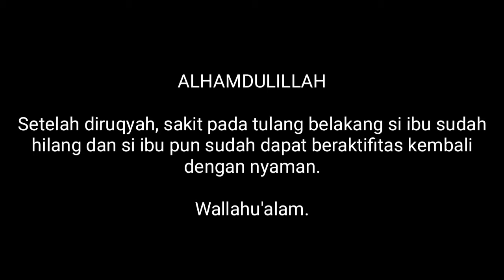Ridhial Qodri - Ruqyah Pekanbaru - Jin Tulang Belikat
KISAH NYATA

Seorang ibu yang mengalami sakit pada tulang belikat sebelah kanan sehingga menyebabkannya sulit bergerak dan tidak nyaman menjalankan aktifitasnya.

Sewaktu saya meruqyahnya, si ibu menangis kesakitan seperti menahan rasa sakit yang sangat pada tulang belikatnya.

ALHAMDULILLAH

Setelah diruqyah, sakit pada tulang belakang si ibu sudah hilang dan si ibu pun sudah dapat beraktifitas kembali dengan nyaman.

Wallahu'alam.

Bagi bapak/ibu/sdr/i yang membutuhkan jasa RUQYAH. Silahkan hubungi Ust. QODRI di 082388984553 (via WA juga boleh).